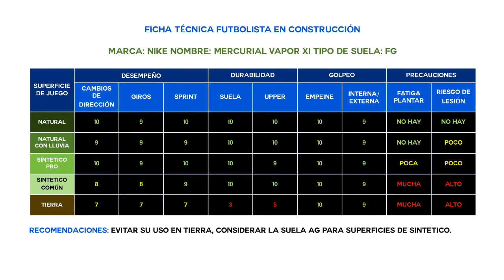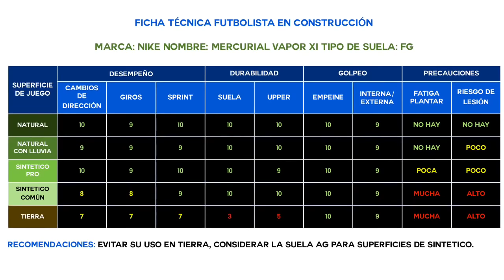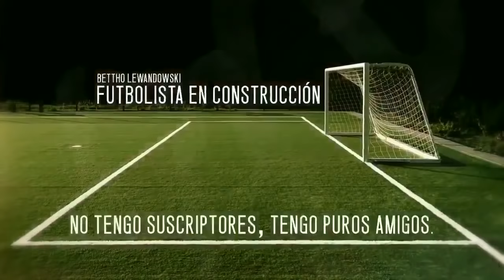NIKE MERCURIAL VAPOR XI | UNBOXING & REVIEW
¿Quieres contactarnos?